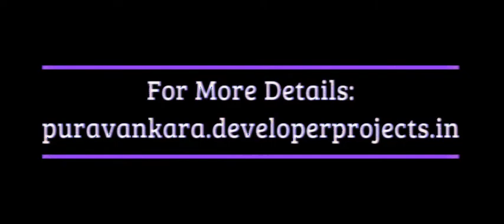Puravankara Plots Kanakapura Road - The Project Offers Best Living Spaces In Bangalore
Puravankara Groups presents Plots designed to reflect contemporary existence at Kanakapura Road Bangalore. Loaded with amenities and strategically located, Puravankara Plots Kanakapura Road is an address only for the privileged rare.
These Residential Plots in Bangalore relish a magnificent view and presents a perfect example of comfort and luxury living lifestyle. Puravankara Plots In Bangalore by a renowned builder Puravankara Group in Kanakapura Road guarantee a hassle-free lifestyle to its residents.
The conveniences in Puravankara Plots Kanakapura comprises of Amphitheater, Badminton Court, Basket Ball Court, Gated Community, Gazebo, Exercise room, Indoor Games, Landscaped Garden, Party Area, Play Area, Rain Water Harvesting, Security Personnel and etc.
Location of Puravankara Plots In Kanakapura is perfect for the ones who desire to invest in property in Bangalore with many schools, colleges, hospitals, supermarkets, recreational areas, parks, and many other facilities nearby Kanakapura Road, Bengaluru.